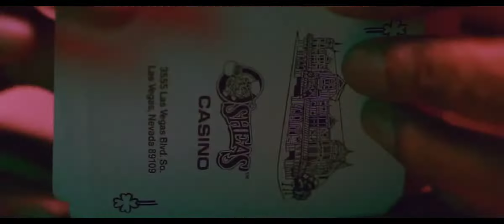I'Will Do The Talking Tonight 4K Video Song | Agent Vinod | Saif Ali Khan, Kareena Kapoor, Club Song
Movie: Agent Vinod
Song : I'Will Do The Talking Tonight
Cast: Saif Ali Khan, Kareena Kapoor, Ram Kapoor, Others
Singer: Neeraj Shridhar, Aditi Singh Sharma, Shefali Alvaris, Barbie Mod
Producer: Saif Ali Khan, Dinesh Vijan
Music Label: T-Series
Director: Sriram Raghvan
Music Director: Pritam
Lyrics: Amitabh Bhattachrya

Song Lyrics:

Yeah.. from the old school to the new school

We keep it clean

We doin' it live

From India to Russia

Let's go...

Let's go...

Check 1.. Check 2..

Aah.. lights!

I'll do the talking tonight

Dil diyan gallan-challan kar le zara

Hungama halla-gulla kar le zara

Jo hona hona hona tha ho chuka hai woh

Guzra woh pal hai tera

Hai tere tere tere jo samne abhi

Bas yehi pal hai tera

Steal the night, inn hothon pe saja le

Baitha kyun tanha

Feel the vibe n jashn manaa le

Jee le har lamha

Nan-nan na na na ra na...

Kash maar ke uda de zindagi ka saara gham

Jee le haq se bhula de saare reham o karam

Baby don't you don't you scare a bit

And aren't you aren't you tell the truth

Cuz, I got you, got you

Teri manmaani maine pehchaani yaara

Find yourself make khoja khoja

Pee ke tight zara hoja hoja

Through the night kare mauja mauja

Baby listen to me

Tu cheeni ishq di chakh le zara

Tu Roosi goriyaan nu takk le zara

Jo khoya khoya khoya hai tera kahin dil

Tere dillagi ki hai sazaa

Haan jaane jaane jaane de kho gaya hai toh

Lele haal-e-dil ka mazaa

Baitha kyun tanha

Feel the vibe and jashn manaa le